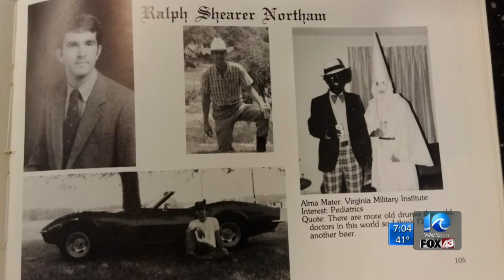EVMS set to discuss investigation into 'unacceptable photos' in student yearbook